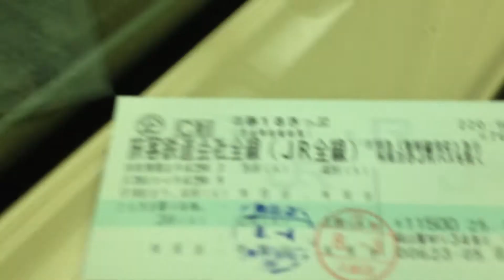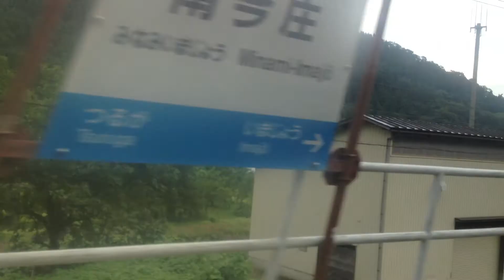北陸本線 車窓 敦賀→今庄/ 521系 敦賀1605発 普通